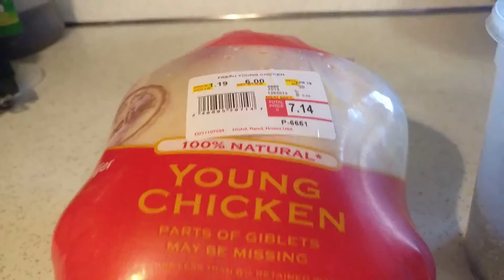How to Make Chicken & Dumplings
Today I share with ya'll how to make one of my favorite dishes to make at home, great for family meal in the restaurant business, and just what your immune system needs this time of the year to stay happy and healthy!

*Chicken & Dumplings*
- 2 Quarts chicken stock
- 3 1/2Lb whole chicken, rinsed
 - 2 Cups self-rising flour (Or 2cups all purpose flour + 3tsp baking powder + 1/2tsp salt), plus extra
- 2Cups buttermilk, plus more as needed
Salt, to taste, your favorite seasonings and ground black pepper, to taste!

I owe respect to this recipe's idea, creation, and innovation to Chef Sean Brock